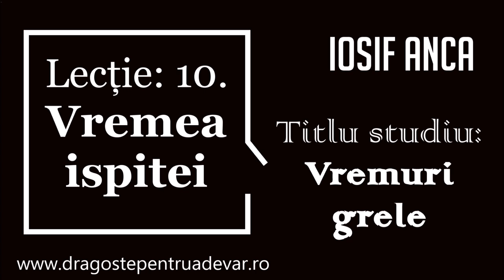Iosif Anca - Vremea ispitei (Vremuri grele 10/10)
Seria de predici: Vremuri grele (lecția 10).